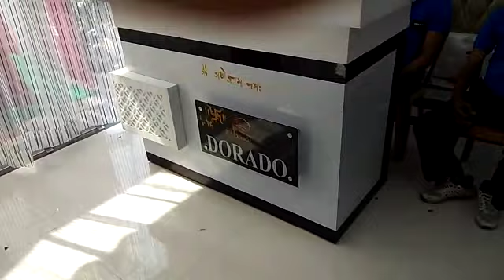Dorado showroom inauguration 4